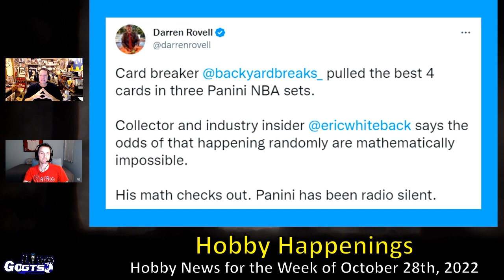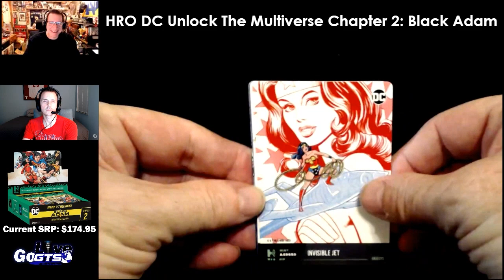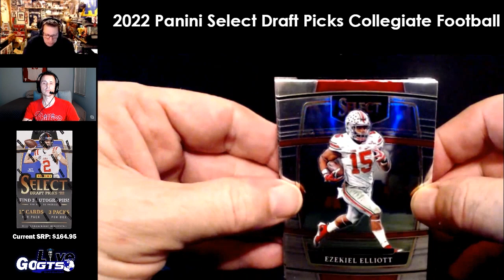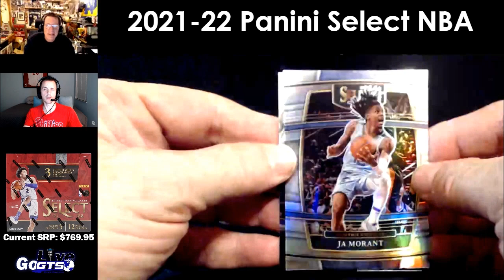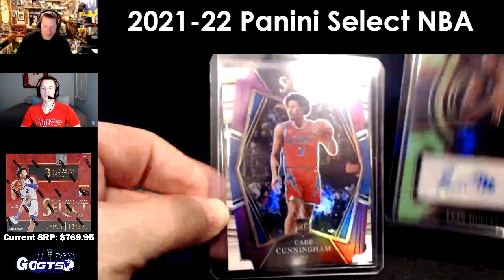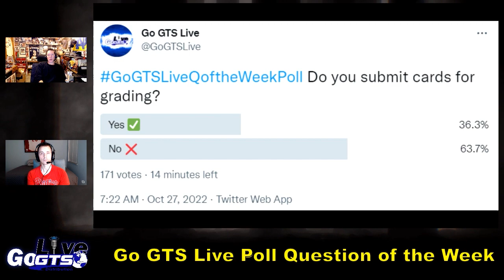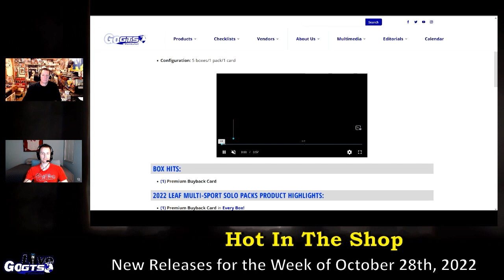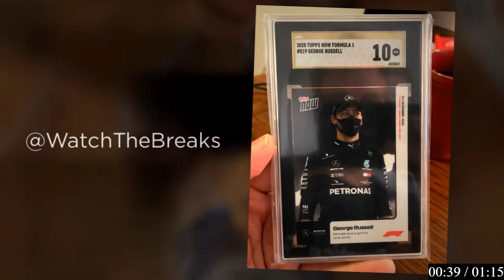Go GTS Live | October 27th, 2022 | Full Show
We're back with a brand new episode of Go GTS Live for October 27th, 2022. We have all of the latest Hobby Happenings, videos from around the web and box breaks!

This week's boxes come from HRO and @panini. Check out what we hit and gave away to some lucky live viewers!